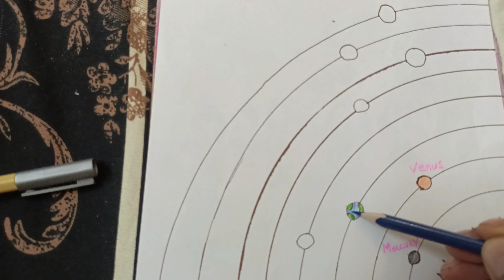How To Make 3D Solar System Model | School Project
The Solar System is the gravitationally bound system of the Sun and the objects that orbit it. It formed 4.6 billion years ago from the gravitational collapse of a giant interstellar molecular cloud. The vast majority of the system's mass is in the Sun, with most of the remaining mass contained in the planet Jupiter
Our solar system consists of our star, the Sun, and everything bound to it by gravity – the planets Mercury, Venus, Earth, Mars, Jupiter, Saturn, Uranus, and Neptune; dwarf planets such as Pluto; dozens of moons; and millions of asteroids, comets, and meteoroids.
Our planetary system is named the "solar system" because our Sun is named Sol, after the Latin word for Sun, "solis," and anything related to the Sun we call
The Solar System that we live in consists of a medium-size star (the Sun) with eight planets orbiting it. The planets are of two different types.